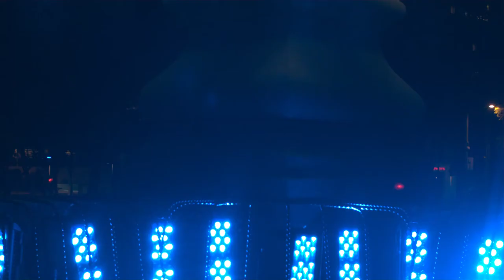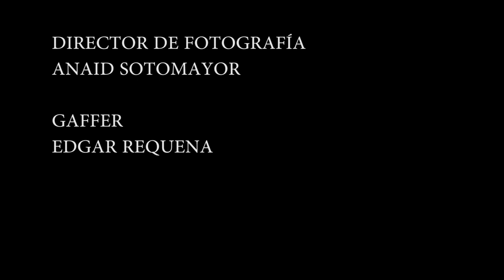LA BUENA, EL MALO Y EL HÉROE 48 Hour Film Project 2016 mexico 48 horas cortometraje